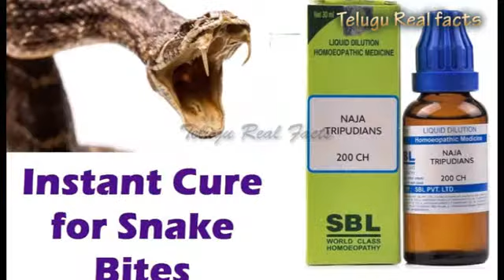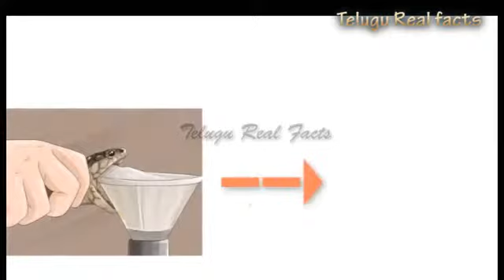பாம்பு கடித்தால் விஷம் போவதற்காக மருந்து